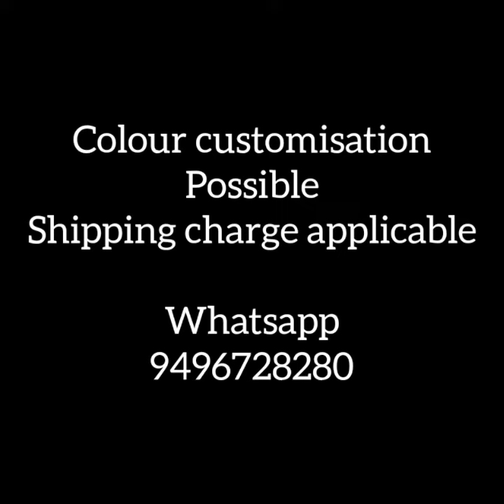Vishu Special Handwork dress collection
NO COD❌️
EXCHANGE ✅️

PACKET OPENING VIDEO   WITHOUT CUT AND PAUSE WITHIN 24HOURS  COMPULSARY IN CASE OF DAMAGE ✅️
IN CASE OF WRONG SIZE EXCHANGE NOT POSSIBLE ❌️
10 to 15% colour variation may be occur due to lighting ✅